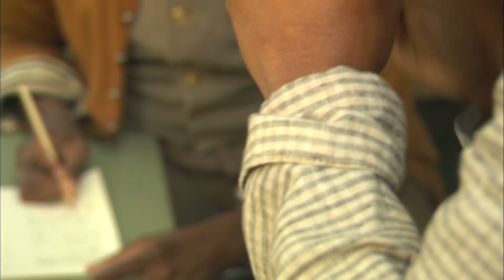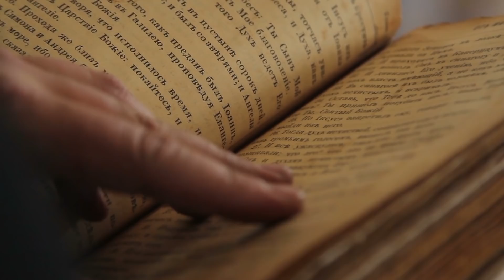A husband kicks his wife out of the House! But she pays him back by building a House in his Garden!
The house of this married couple was built in 1925 and there are a few versions of how and why this house was built. But what’s even more interesting for the citizens of Seatle is the fact that after their divorce the man got the house while the woman got a piece of the yard. And she sought revenge.